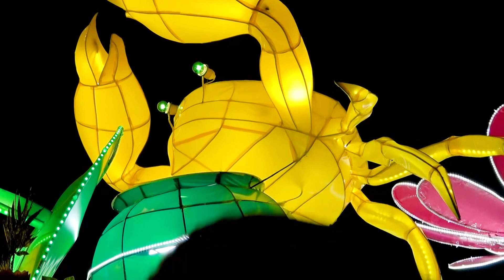LỄ HỘI THÀNH TUYÊN S44